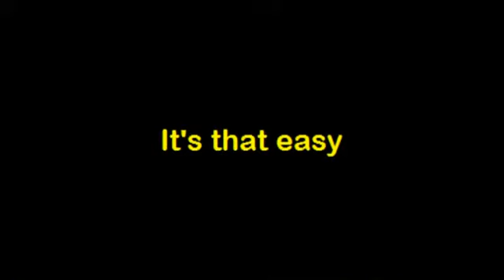Hi Tunes - Ski Wax Master - Application (rub-on)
Ski and snowboard videos